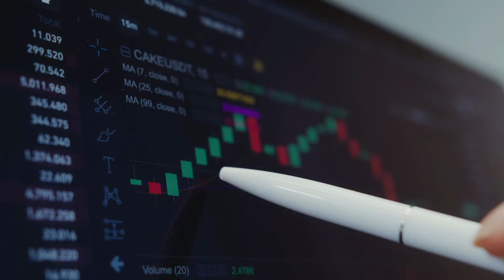Benefits of joining Leopardo?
If you are joining Leopardo then there will be lots of benefits and all benefits are explained in the video...